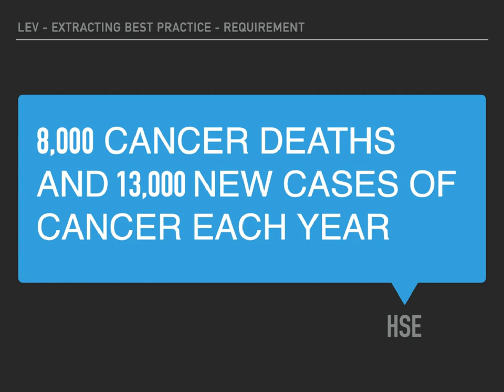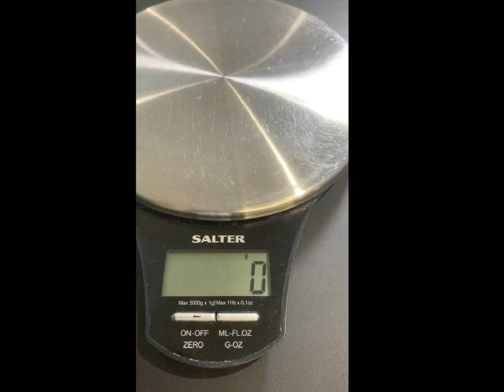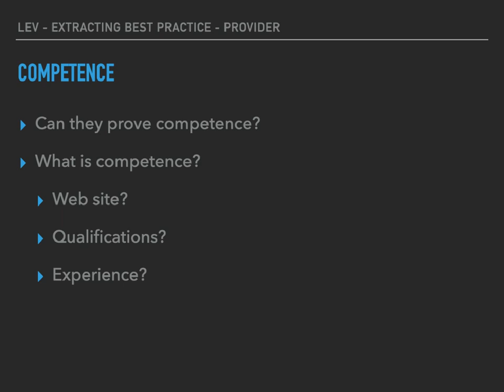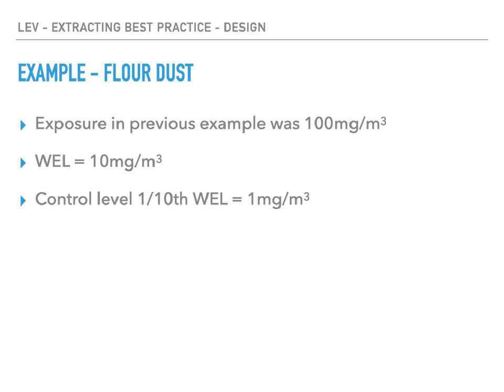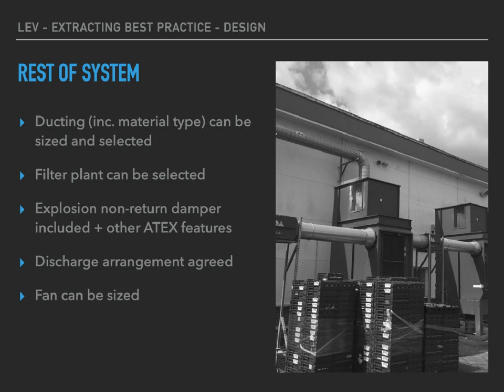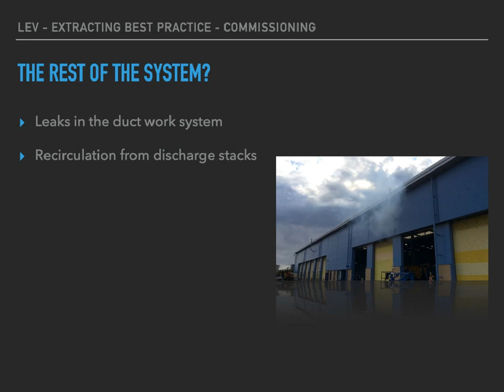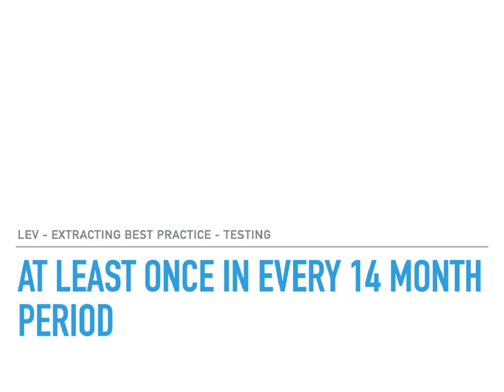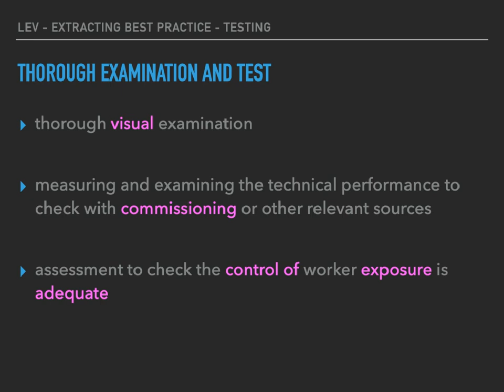Introduction to Local Exhaust Ventilation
This webinar will offer engineers an introduction to Local Exhaust Ventilation. Vent-Tech Ltd's Managing Director Adrian Sims' presentation will define what LEV is and explain why it is important in so many sectors.

The presentation will discuss the requirements of duty holders under regulations including COSHH, PUWER and DSEAR to give a clear understanding of the responsibilities engineers face. Join this event to understand what your responsibilities are, how you meet them, and where to seek more information.

Adrian Sims
Managing Director
Vent-Tech Ltd